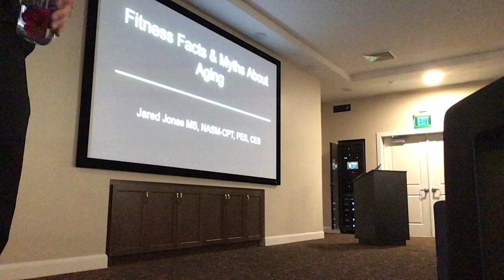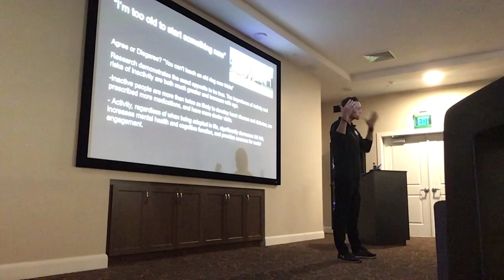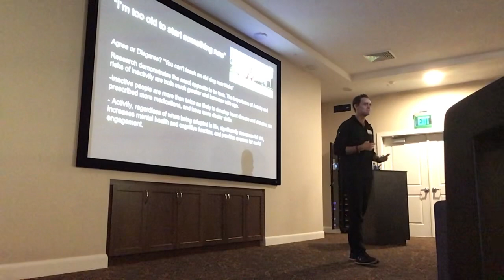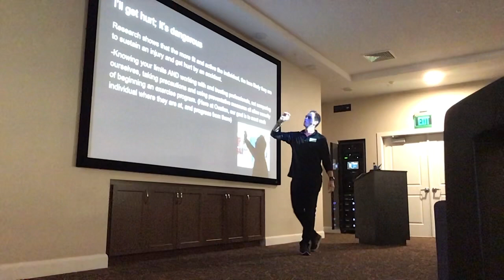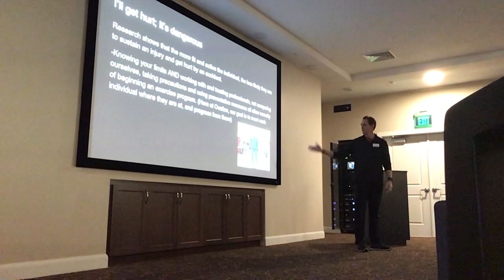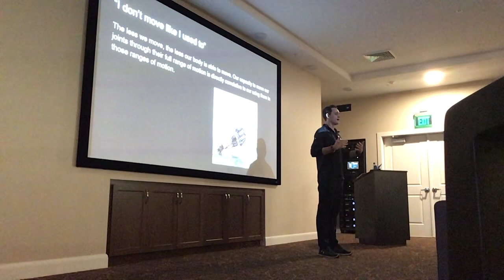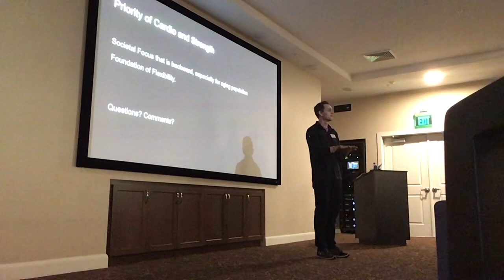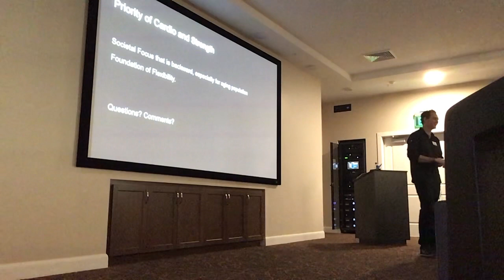Fitness facts and myths about aging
Wellness presentation at Ovation at Siena Hills 2/18/23